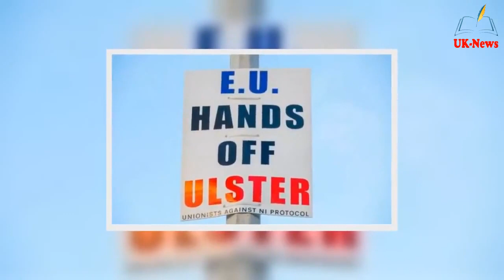'It's a f@rce' Chaos ensues over hated Brexit deal after major ruling 'Now he's shot'